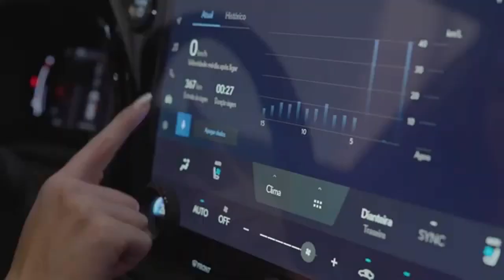Lexus RX500h 2023